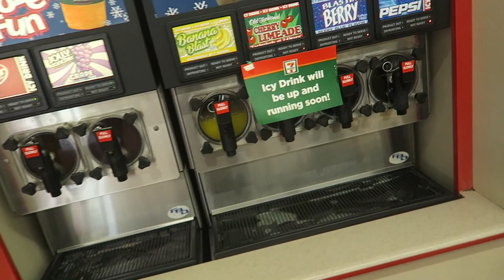WHAT ARE THE ODDS AT SKYZONE!! | WE GOT KICKED OUT!!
20 likes for part 2!!! comment funniest part